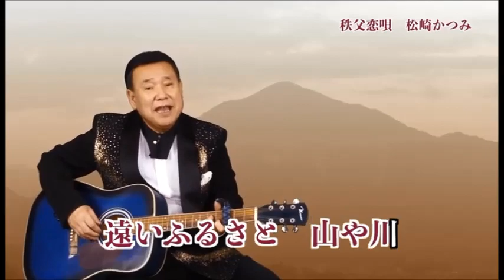雑草の演歌師テレビに出演！BS12「大介・舞の歌いろ人生」１１月７日放送分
2021年11月7日放送「大介・舞の歌いろ人生」にゲスト出演致しました。
松崎かつみ、川越たかこ

(注)この動画はBS12トゥエルビ「歌いろ人生」番組プロデューサーの許可を得てUPしています。